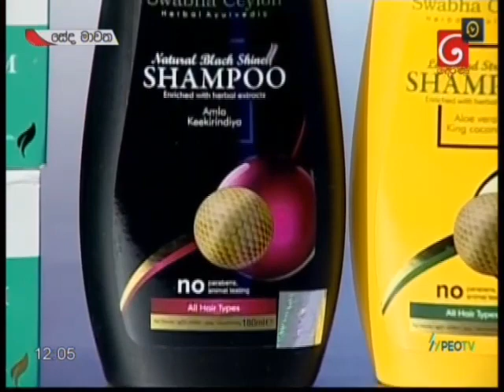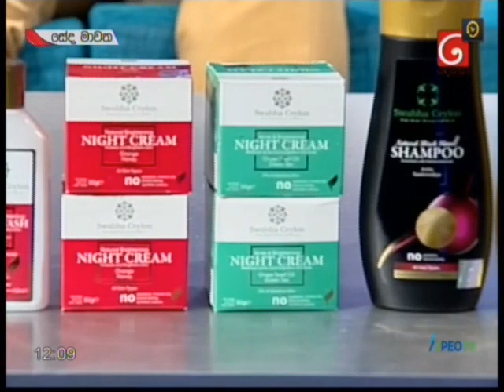Swabha Ceylon TV Programme | Seda Mawatha - TV Derana | 22-02-2021